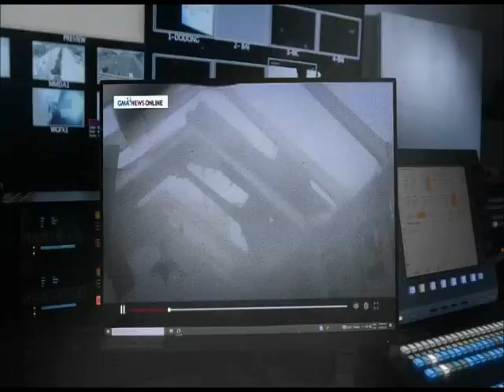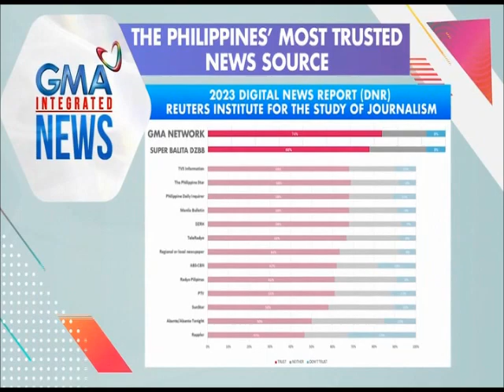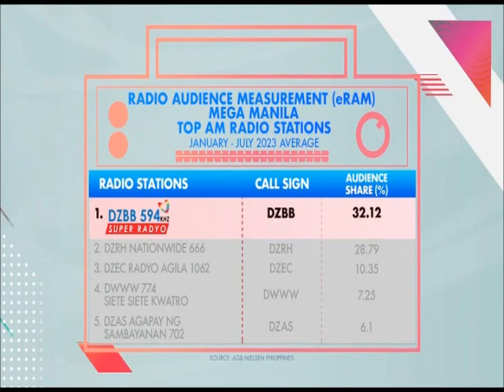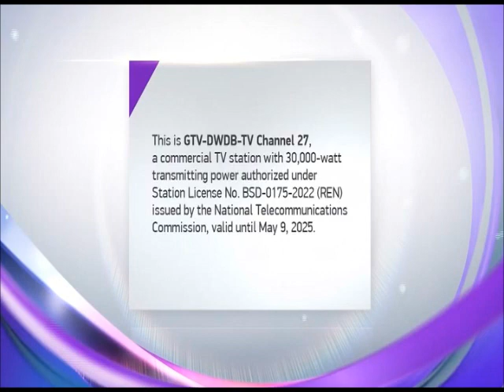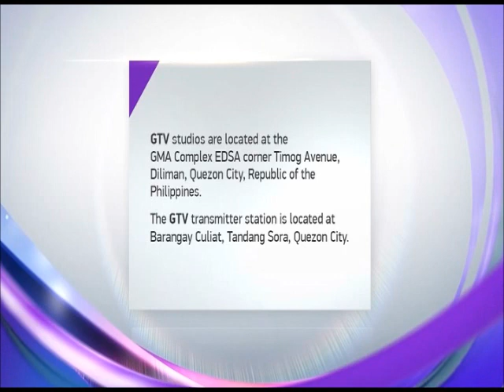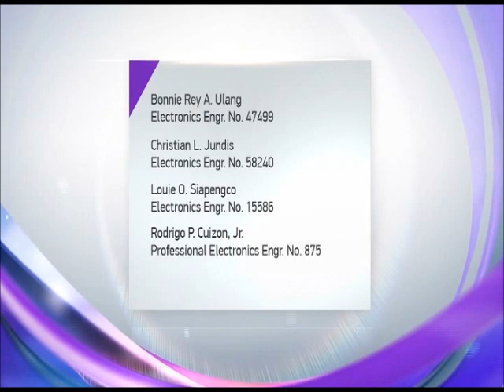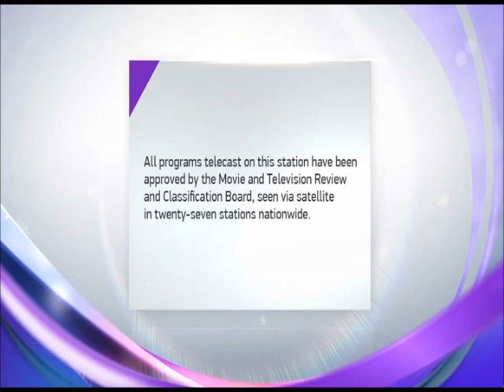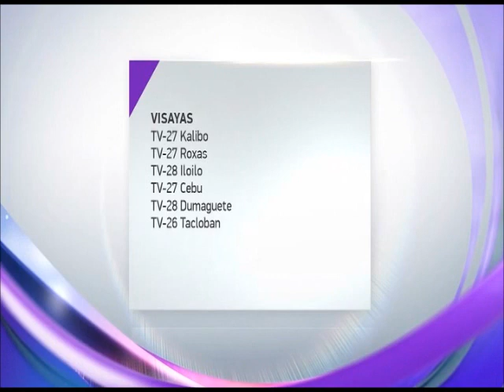GTV 27 Sign OFF September 2, 2023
GTV 27 Signs OFF at 12:10 AM of Saturday September 2, 2023. These portions and promotions are the following:

1. GMA Integrated News: Mas Pinalakas! Promo
2. GMA - 101 Reasons to Celebrate Promo
3. GTV 2022 Station Notice (Sign OFF Version)
4. GTV - We Place God Above All Test Card

Notes:
• GTV Station ID with its Theme Song "Keeping it Good" by Aicelle Santos, Jeremiah Tiangco and XOXO (Reupdated version 2023, Minus Mike Enriquez) and was removed due to its copyright takedown by GMA Network Inc.